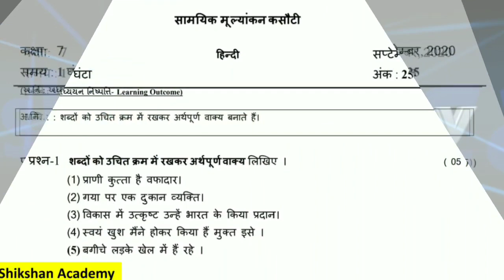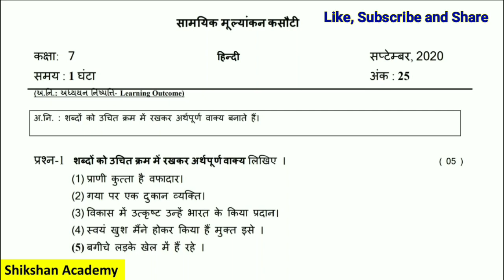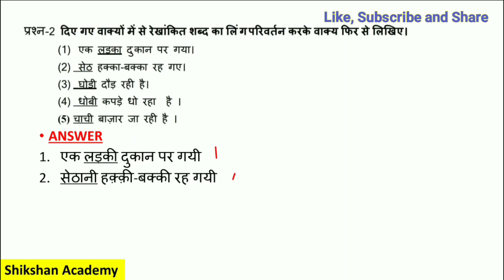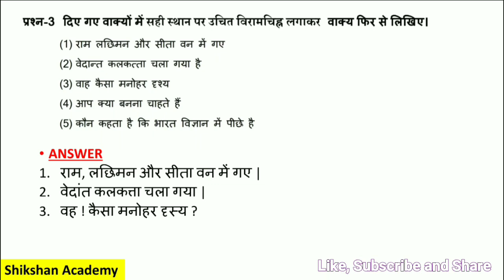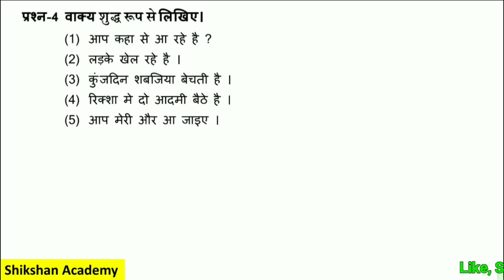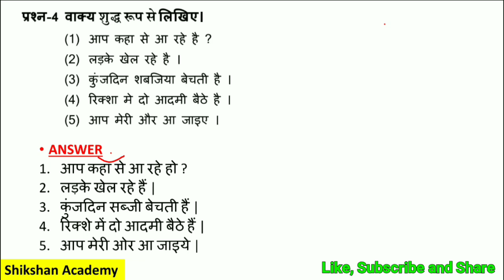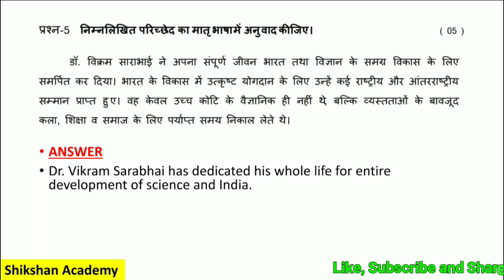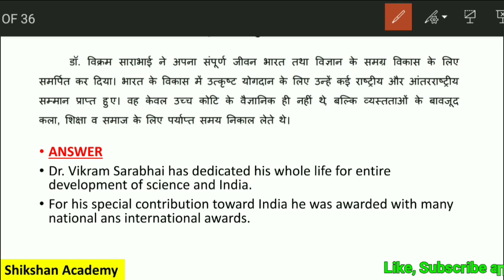STD 7 HINDI |Periodical Assessment Test Solution |Sept. 2020 |ekam kasoti solution 2020 |Test Paper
Hii
Here you will get maths and science videos of std.6 to 10th and 11th Chemistry.

Std 3 English Periodical Assessment Test